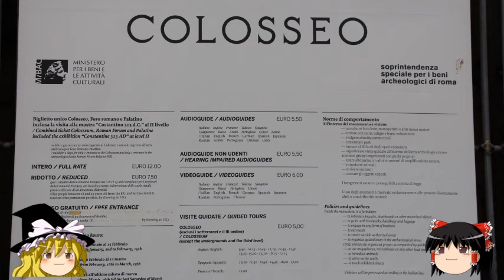ゆっくり旅行【定番ローマ観光】古代円形闘技場コロッセオに潜入する！ イタリア周遊記49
2014年9月に旅した、イタリア周遊旅行の模様をお送りします！

現地ツアーで、ド定番のローマ観光に参加します！

※昔の動画の再編集版のため、データが無く１話がありません
　第２話からシリーズスタートとなります

※昔の編集スタイルなので、やたら長い間、解説少なめとなります
　また機材も古いため画質も悪く、ブレも多いです

【イタリア周遊記】←この動画の再生リスト